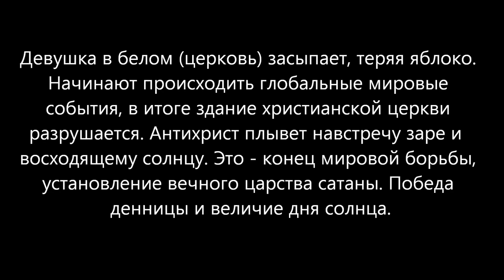Я домашний козёл 2 Апокалипсис глазами сатаны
ПСИХОДЕЛИЧЕСКИЙ МАСОНСКИЙ МУЛЬТИК (Я домашний козел 2/I, Pet Goat II)